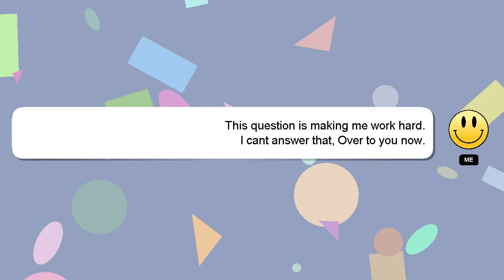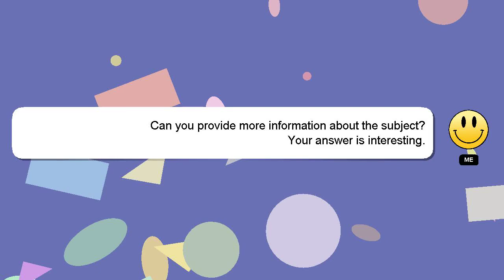C# : C# - Can you call an Enum by the number value?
value? number C# an by C# Can - you Enum call : the